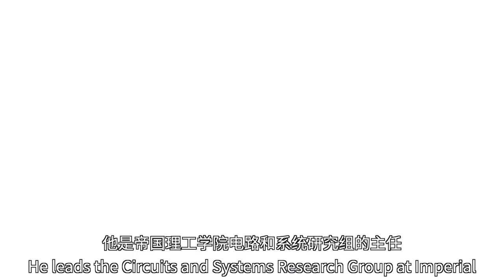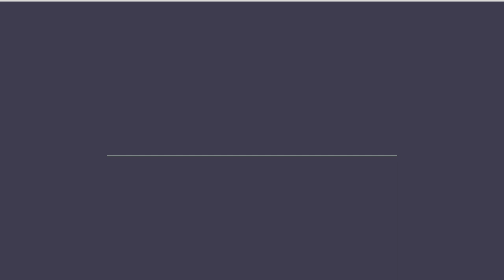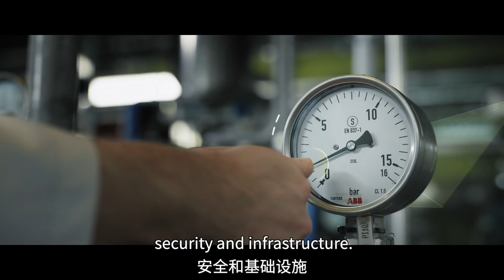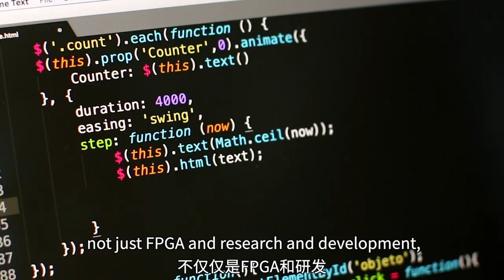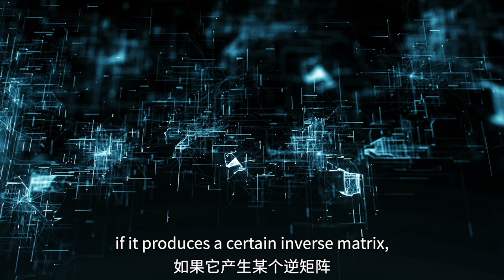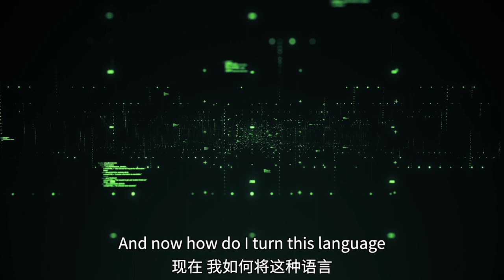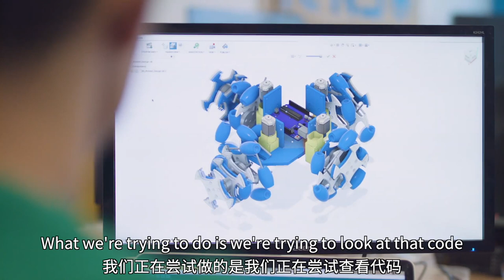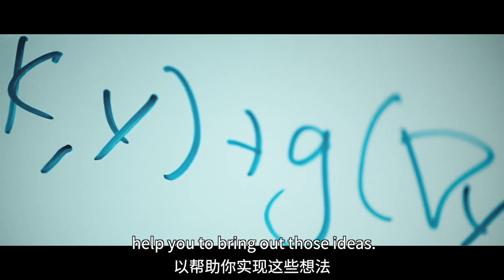“读博，是人生中仅有的两次摘星机会”专访帝国理工学院教授George Constantinides | Shilicon Talk第四期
若干年后，我和博士导师又进行了一次长谈，希望能对大家有所帮助

本期视频时间线如下：
0:0 开头
0:46 如何定义自己？
2:43 研究兴趣与方向
8:46 抽象vs现实
12:14 学术与工程，孰重？
16:05 FPGA的未来发展在哪？
17:40 FPGA在人工智能时代的独特优势
20:38 机器能否取代人脑？
23:12 FPGA能否成为云计算的基石？
25:58 FPGA如何提升可编程性？
34:07 未来已来？
37:20 读博还是工作？
45:29 谁适合读博？

📚 公众号：老石谈芯
🏮微博：老石谈芯的老石
🌍知识星球：老石谈芯 - 进阶版